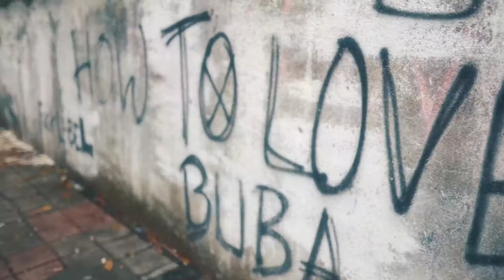MC ST∆N_BROKE_IS_A_JOKE